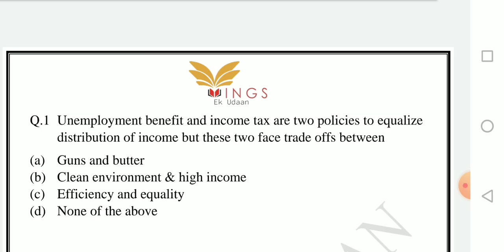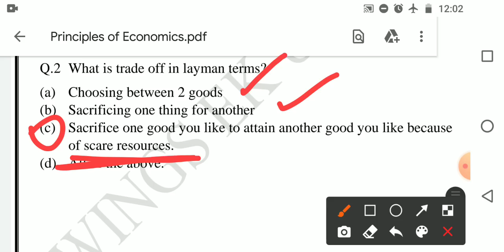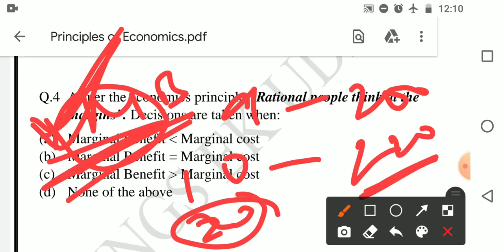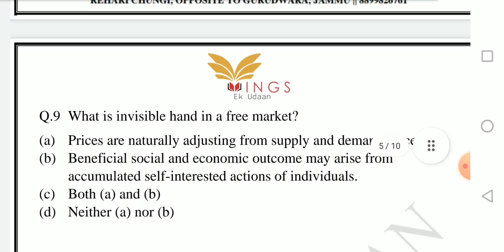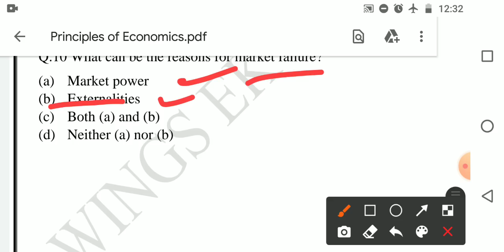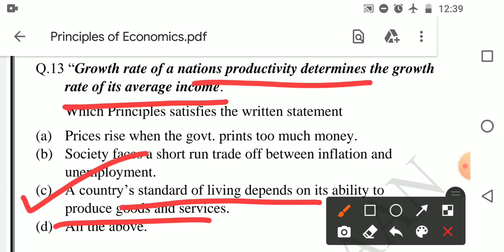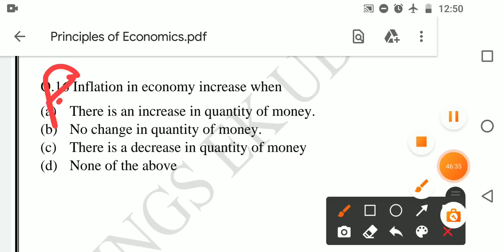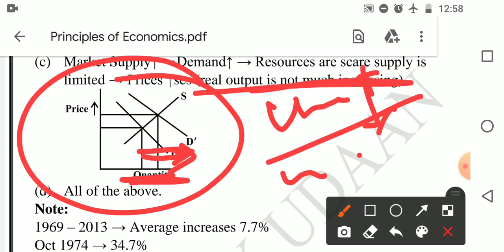Lec-02 | Principles of economics | JKSSB FAA II Economy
jkpsi JKSSB,